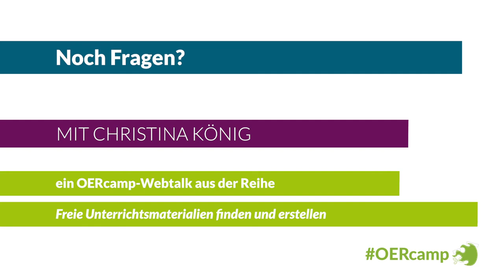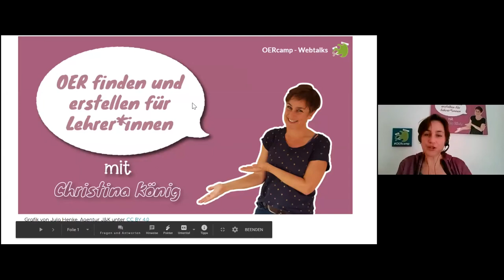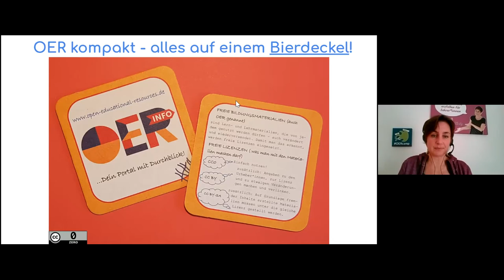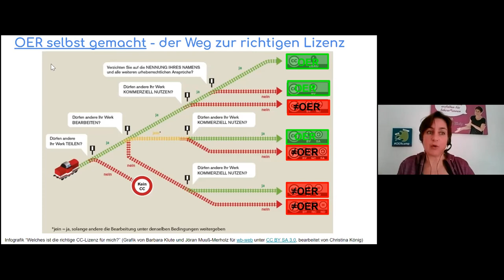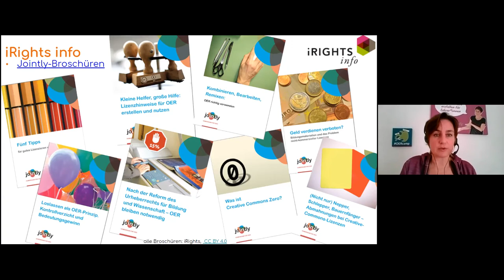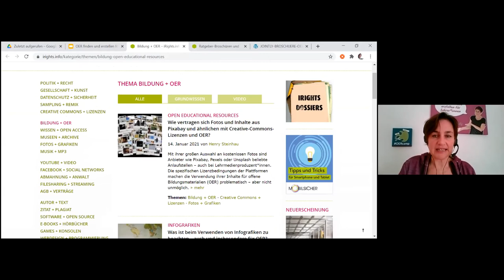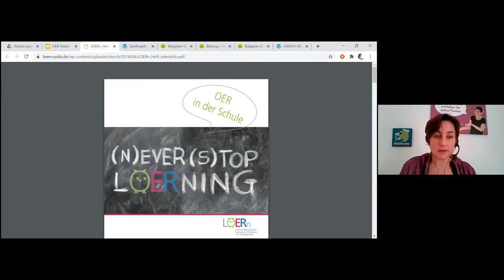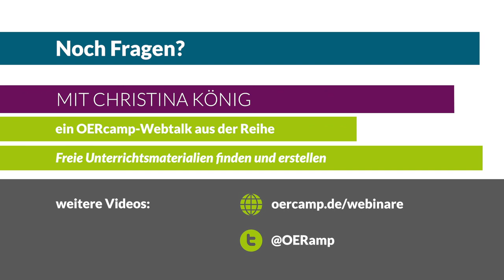Noch Fragen? | ein OERcamp-Webtalk mit Christina König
Noch Fragen?

Ein Video von Christina König für die OERcamp-Webtalks im Frühjahr 2021. Zusätzliche Materialien, das Video zum Download und Lizenzhinweise

Das Video ist Teil der Reihe „Freie Unterrichtsmaterialien finden und erstellen – eine Einführung für Lehrer*innen“. Alle Folgen